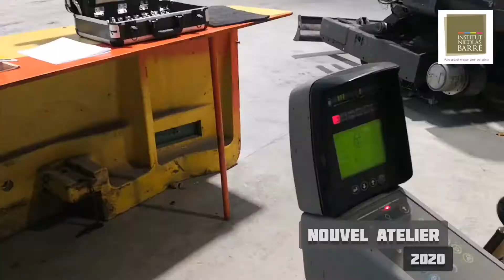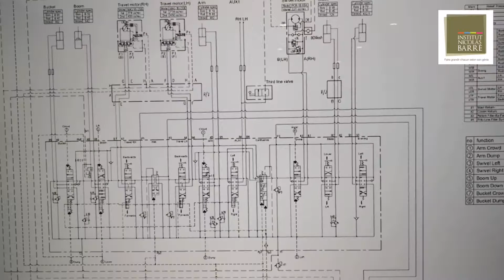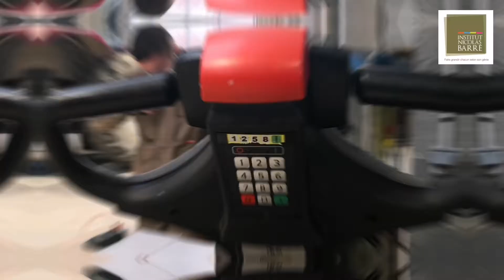06 Maintenance des Matériels de Travaux Publics